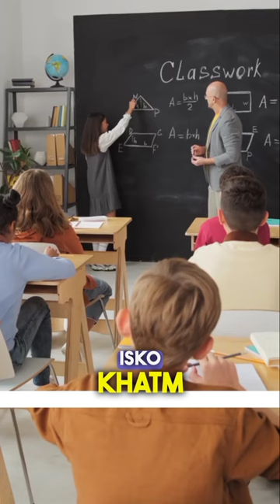Why Letter E is not used in Grade system 🤔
zemtv, zemtv videos, zem tv videos, zem tv, zemtv latest video, dhruv rathee, dhruv rathee latest video, haider tv, reality tv